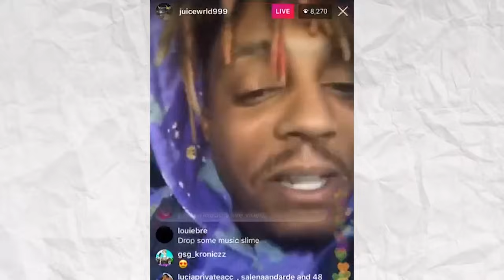Juice WRLD's Final Album Explained.. (The Party Never Ends)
Juice WRLD’s final album the party never ends is finally dropping this Friday, as we got new singles, the album cover which has gotten a lot of mixed reactions a Fortnite skin collab and a bunch of other info for the album, but lets take a look at what we know about TPNE, confirmed songs, and what we can expect ahead of this Friday Nov 29..